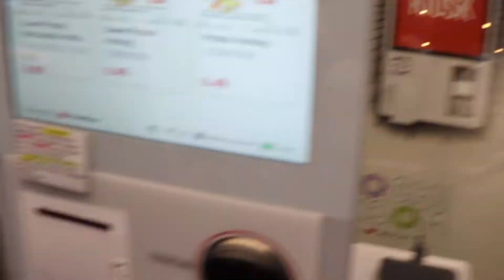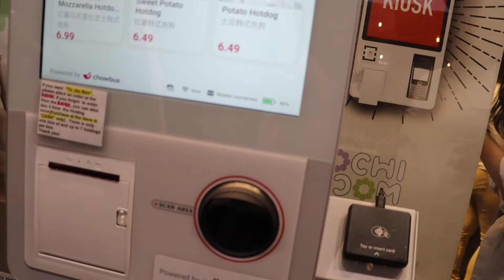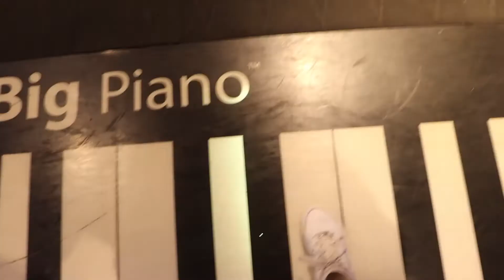Summer Vlog 4: Exploring Korean Town + Shopping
Hey lovelies!!! I got to go to K-Town for the first time with my girls and do a bit of shopping in Herald Square. Hope you guys enjoy it!!